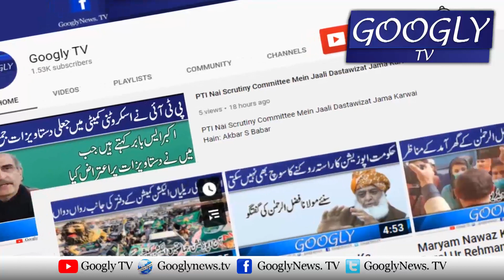Abb Koy Judge, General Ya Mulvi Imrani Fitnay Ka Sath Na Dai : Maulana Fazl | Googly TV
Abb Koy Judge, General Ya Mulvi Imrani Fitnay Ka Sath Na Dai : Maulana Fazl